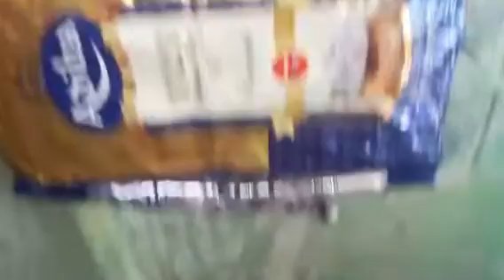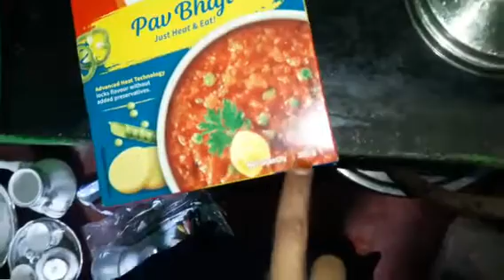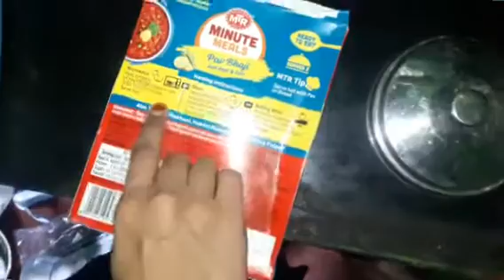my mother and brother my children going 🚇🚝 my baby good habits dress wash all vloges memory🙆‍♀️😍🏡